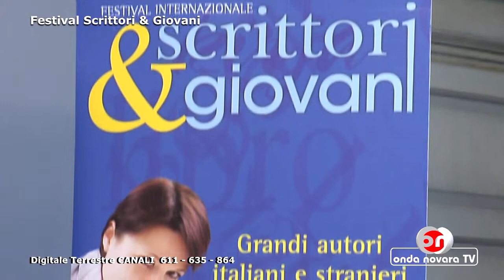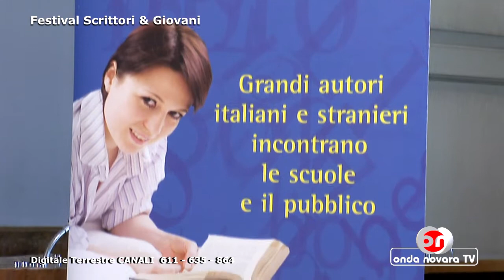Festival Scrittori & Giovani 2019